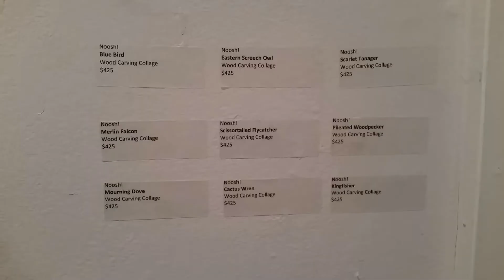2017-03-04 Noosh! and Sean Starwars Kibbee Gallery Atlanta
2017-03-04 Noosh! and Sean Starwars Kibbee Gallery Atlanta

Atlanta artist Noosh! and Outlaw printmaker Sean Starwars from Laurel, Mississippi, transform Kibbee Gallery into a weird and wacky woodcut house of wonderment. These two artists carve fun and intricate designs out of wood. Stop by Kibbee gallery to see the newest works by Noosh! and Sean Starwars.